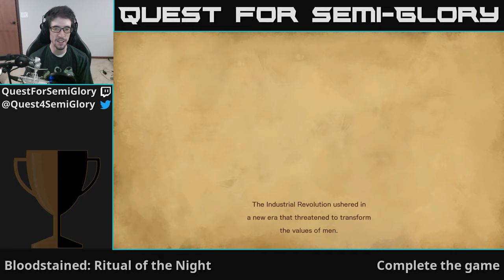Quest for Semi-Glory - Bloodstained: Ritual of the Night, Session 1